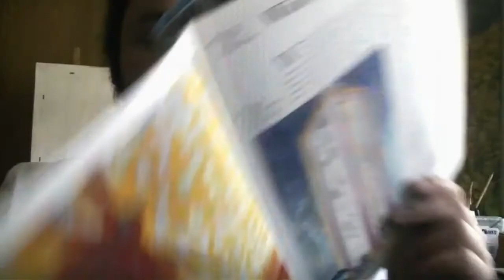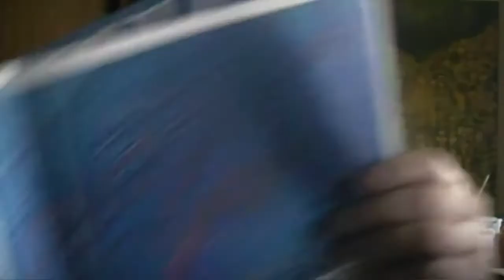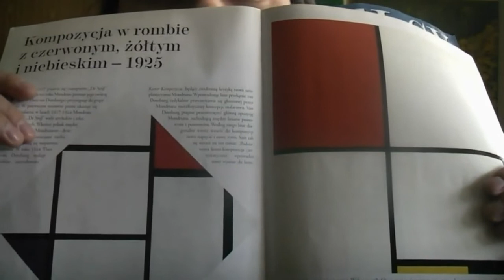Mondrian I Ty mozesz zostac wspolczesnym artysta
w tym odcinku zajme się sztuka abstrakcyjna